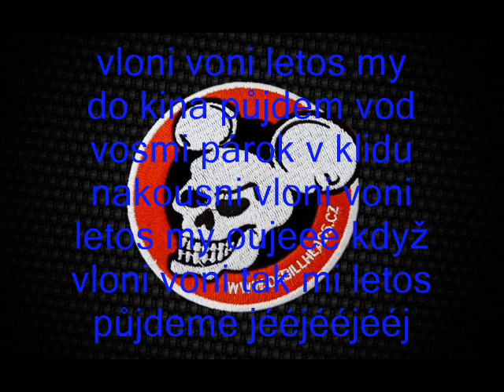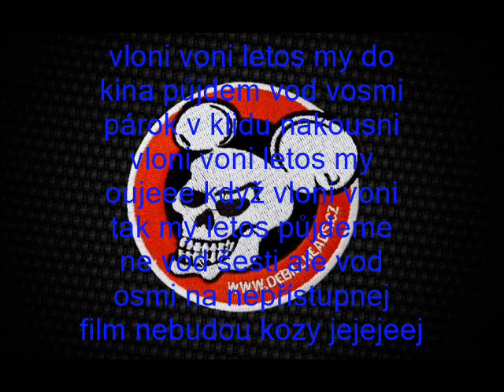De Bill Heads - Vloni voni letos my